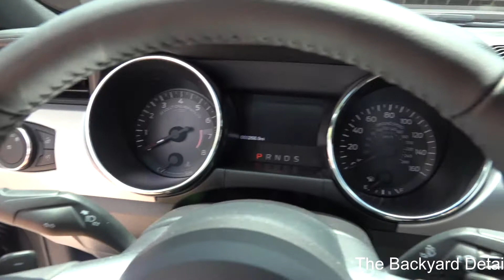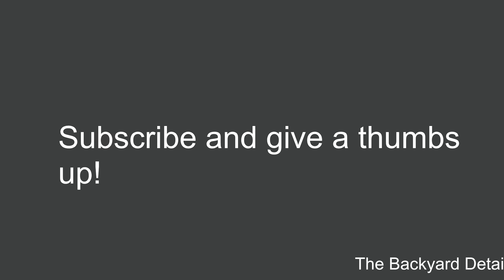Walkaround of a 2017 Form Mustang GT Premium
In this video I will video a walkaround of a 2017 Form Mustang GT Premium.